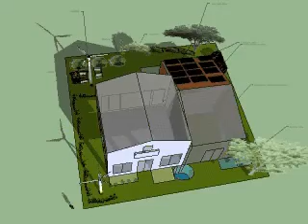Energy Efficient House